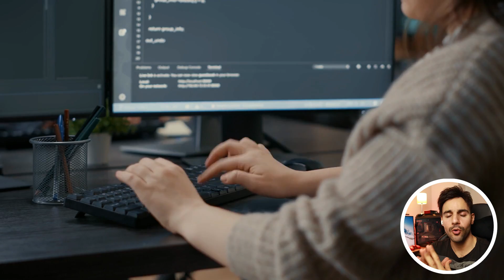E35. 3 Futuristic AI Technologies That Will Blow Your Mind